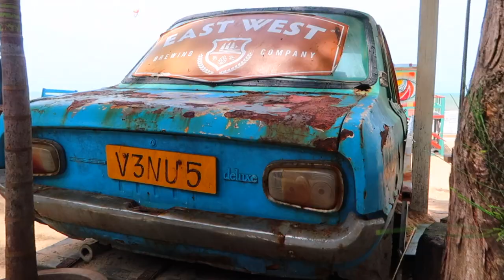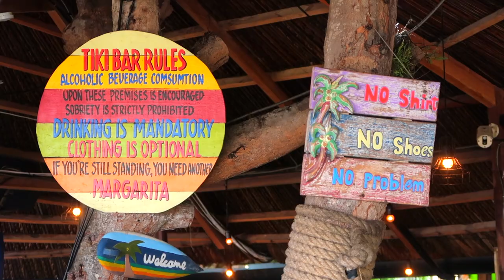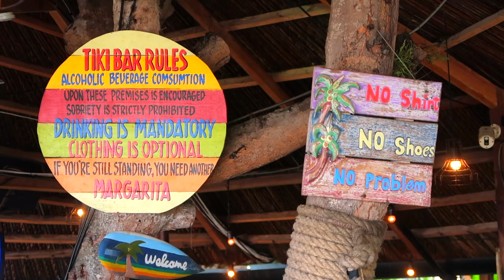Coco Beach Camp La Gi - Vietnam Travel Vlog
We were on our way back to Saigon, but we had to make one more stop on our way, as I had seen something on the internet that I just had to see in real life!

So we stayed overnight in La Gi, so we could head to Coco Beach Camp and check it out. The morning started off a bit rough as this place had a comprehensive coffee menu at the bar, but when we went to order, no one wanted to get off their phones to serve us and then when they did, we were told they couldn't do what was on the menu, only plain coffees. That wasn't to big of a deal, but after months of delicious coffee at great prices through central Vietnam and down the East coast, this place charged us city prices and served us the tiniest dribble of foul tasting liquid we have ever had!

Thankfully the fresh sea air slowly worked it's way into our bodies and they day got better, ending up to be a great day out, even with the rain storm near the end :)

We'd love it if you liked and shared this video, so others who haven't yet heard of us, also get a chance to share in the experience. Thanks :)

We are Leon and Tash, a New Zealand vlogging couple who set off on an amazing Vietnam adventure as fulltime travellers, backpacking Vietnam. But we weren't going to travel to Vietnam for one of those ordinary backpacking Vietnam trips you hear about everybody doing, where they go for a couple off weeks and check out the beaches or maybe riding through Vietnam at such a crazy pace that they never get off the beaten track. No we want more than that.

Our Vietnam adventures start with learning the way of the locals, taking just enough time to figure out how things work, discover what the "Must see places in Vietnam" are and more importantly where Vietnam's hidden gems are...

To do this, we moved to Danang Vietnam. The plan was to spend 3 months living in Da Nang, meeting and learning from locals about the culture, the amazing food, their way of living and what places they would recommend to travel in Vietnam.
And because Danang is in the middle of the country, we hoped we might meet other tourists or expats who were having their own Vietnam travel adventure or were at the halfway point of motorcycle riding through Vietnam and hear from them, what places they thought we must visit in Vietnam. Also, as new travel vloggers, having a base there meant we could try things like doing Da Nang Vietnam travel vlog or creating a Danang Vietnam travel guide, before also taking on the stresses of fulltime travel.

Then in month 4, that's when the real Vietnam adventure begins. With our new list of must see places, we will head to Saigon and buy a couple of motorbikes. to start our Vietnam road trip!
Motorcycle riding through Vietnam seems like one of the most hectic, crazy and chaotic things anyone could do, but we can't wait!! And we wont be following a simple South to North / Saigon to Hanoi route, we plan on doing more like a figure 8, so that our travel in Vietnam will cover both the inland and coastal areas of this amazing country.
So can we still say we are backpacking Vietnam? Or should we be telling people our travel in Vietnam is a motorcycle trip through Vietnam? We're not sure, but what we do know is, our Vietnam road trip is going to cover over 6000km's from Saigon right up to the famous waterfalls of Ban Gioc near Cao Bang, round the northern point of the Ha Giang loop and everything else we can access in between.